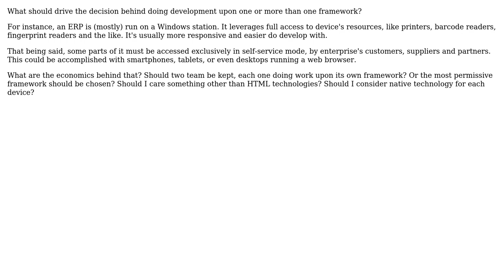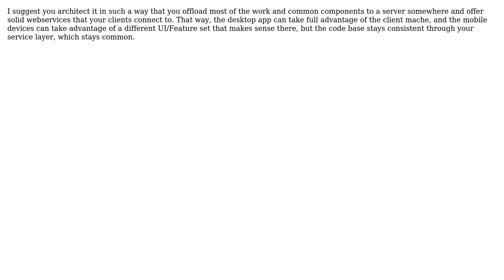Frameworks for targetting multiple environments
With thanks & praise to God, and with thanks to the many people who have made this project possible! | Content (except music & images) licensed under CC BY-SA | Music | Images & others | With thanks to user Ryan Hayes user Andre Werlang and the Stack Exchange Network Trademarks are property of their respective owners. You are responsible for your own actions.